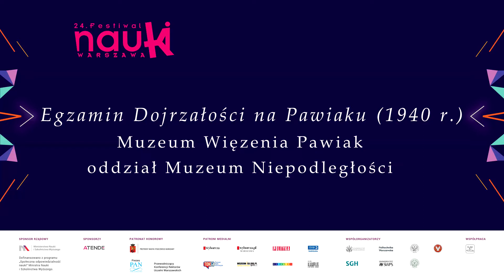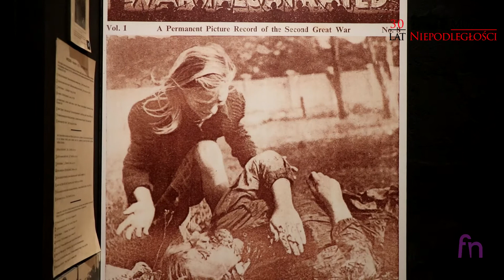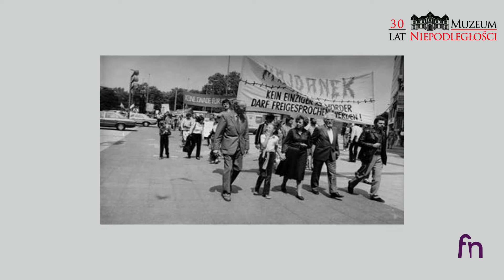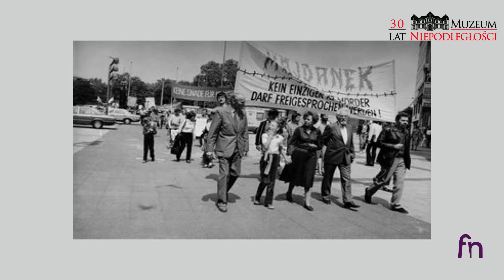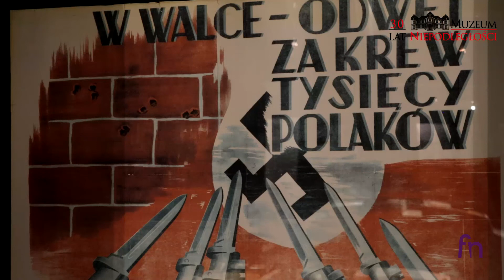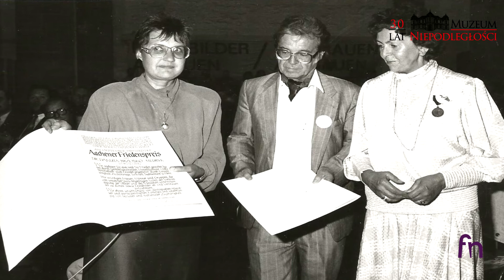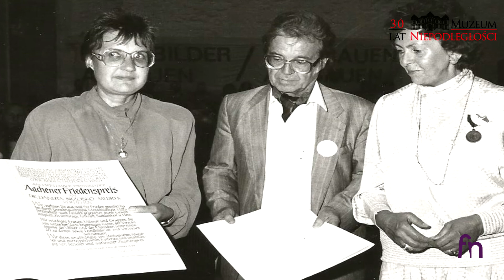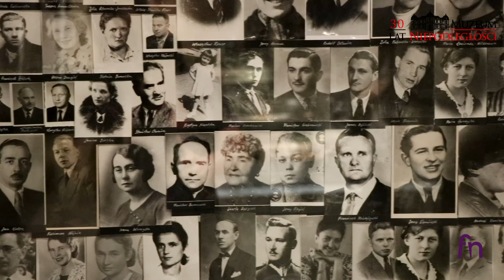Festiwal Nauki - matura na Pawiaku (1940 r.)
Egzamin z dojrzałości – matura na Pawiaku (1940 r.) lekcja zrealizowana w ramach Festiwalu Nauki. Prezentuje Joanna Gierczyńska - kierownik Muzeum Więzienia Pawiak - oddziału Muzeum Niepodległości